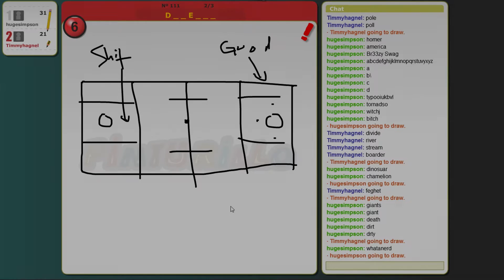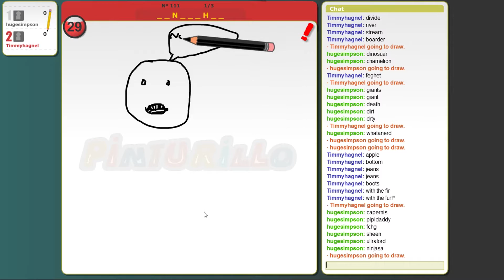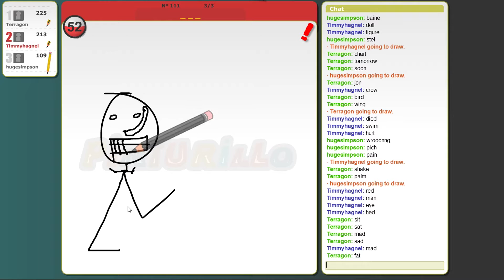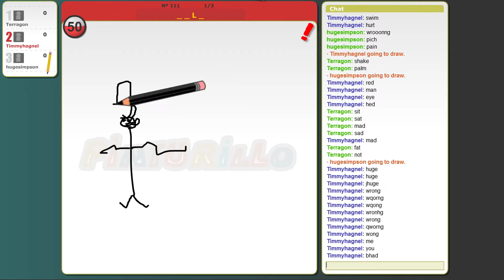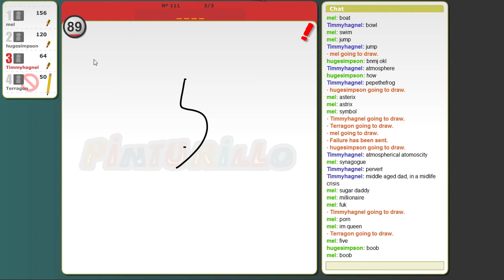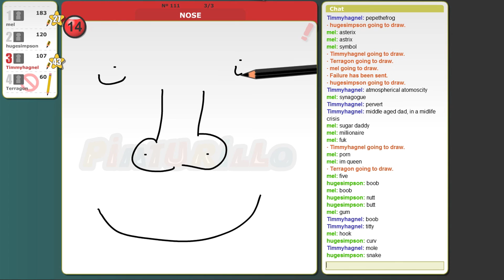WE HAVE DIRTY MINDS! (PINTURILLO FUNNY MOMENTS)